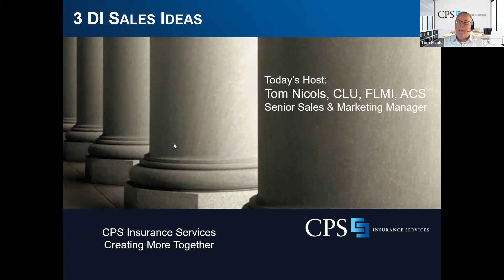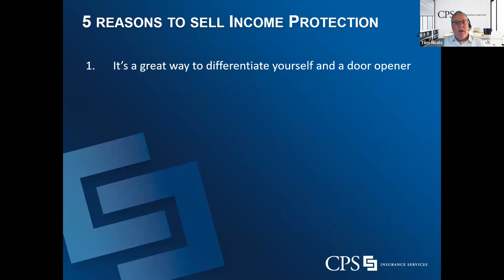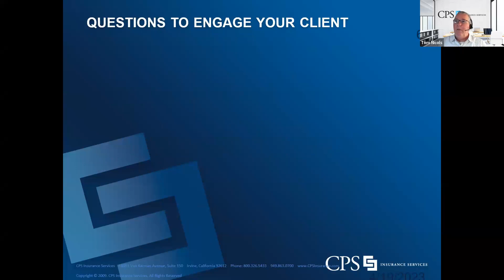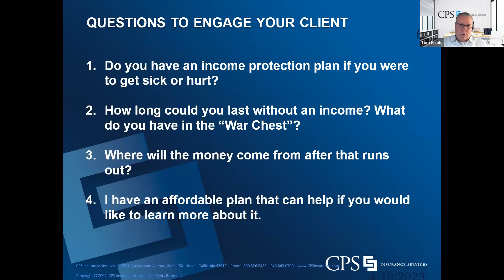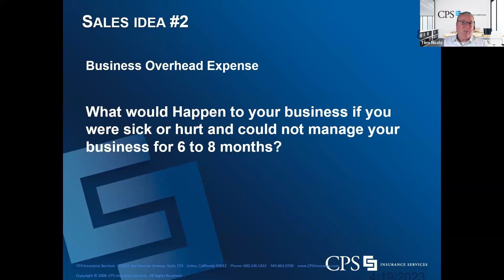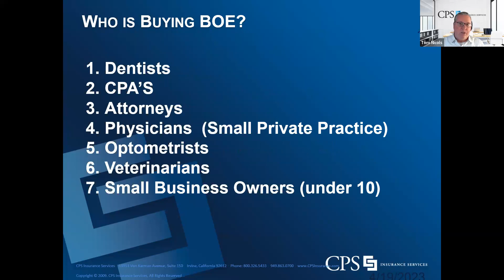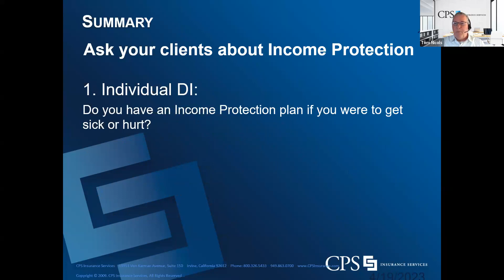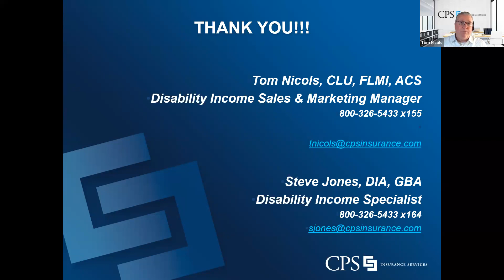3 Disability Income Sales Ideas in 19 Minutes!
CPS Disability Income Sales & Marketing Manger, Tom Nicols, CLU, FLMI, ACS, shares new and unique ideas to help boost your DI sales for 2023.

- Business Overhead Expense
- Disability Income Retirement Security
- Excess Supplemental DI and Simplified Underwriting